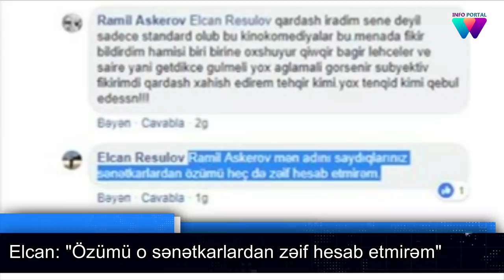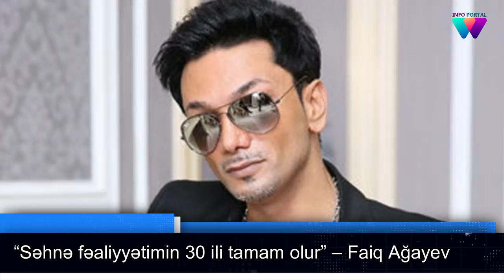Şəbnəm Tovuzlu qayınanası ilə, "Özümü Yaşar Nuridən zəif hesab etmirəm" - Elcan,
Aparıcı, müğənni Nanə Ağamalıyeva istirahətə yollanıb.

BAKU.WS xəbər verir ki, BƏƏ-nin Dubay şəhərində yerləşən məşhur istirahət mərkəzlərinin birinə yollanan N. Ağamalıyeva istirahət fotolarını şəxsi "Instagram" hesabında paylaşıb.
Qeyd edək ki, aparıcı Nanə Ağamalıyeva ATV kanalında "Nanəli" verilişini təqdim edir.
Aktyor Elcan Rəsulovun baş rol aldığı "Toydan sonra" yay serialından paylaşdığı anons müzakirəyə səbəb olub.

Axşam.az "ölkə.az"-a istinadən xəbər verir ki, izləyicilərdən biri komediya janrında çəkilən ekran işlərini tənqid edib.
Ardınca aktyora Səyavuş Aslan, Nəsibə Zeynalova, Telman Adıgözəlov, Hacıbaba Bağırov, Yaşar Nuri, Eldəniz Zeynalov, Afaq Bəşirqızı, İlham Namiq Kamal kimi komediya ustalarını nümunə göstərib.
E.Rəsulov isə öz növbəsində sözügedən aktyorlardan heç də zəif olmadığını diqqətə çatdırıb.
Meyxanaçı Aydın Xırdalanlının doğum günüdür.

Yenicag.az-a açıqlama verən meyxanaçı səhhətindən də danışıb:

“Əhval-ruhiyyəm yaxşıdır. Səhhətimdə bəzi problemlər var idi, indi düzəlmişəm. Səhərdən telefonlarım susmur, təbrik edirlər. Bir-iki dəfə özümə təmtəraqlı doğum günü keçirmişəm. Bu dəfə də bilmirəm, qeyd edəcəm, yoxsa yox. Hələ qərar verməmişəm”.

Xırdalanlı qocalmaqdan qorxmadığını da deyib:

“Əşşi, yaşlanmaqdan niyə qorxum ki? Kişiyik, öləndə də öləcəyik. Bunu özümüzə niyə dərd edək ki… Allah verən ömrü yaşayırıq, harada bitdi, bitdi. Hələ ki, əhvalım yaxşıdır. Çoxlu meyxanalar yazmışam, sağ olsun insanlar dinləyir”.
Müğənni Roza Zərgərlinin qızı Bənövşənin 20 yaşı tamam olub.

Axşam.az-ın məlumatına görə, müğənni qızına doğum günü keçirib. Roza ad günündə çəkilən videonu İnstaqram hesabında paylaşaraq “Ad günün mübarək, ömrüm” başlığını yazıb.

Qeyd edək ki, R.Zərgərlinin üç övladı var. Sənətçi oğullarını övladlığa götürüb.
Xalq artisti Faiq Ağayev yeni açıqlama verib.

Axşam.az-ın məlumatına görə, ifaçı yeni və fərqli tərzdə konsert proqramına hazırlaşdığını deyib:

“Səhnə fəaliyyətimin 30 ili tamam olur. Həmişə çalışmışam ki, bu konsertim əvvəlkilərə bənzəməsin. Yeni format fikirləşmişik. Tamaşaçılar yeni Faiq Ağayev görəcək səhnədə. Hazırda repertuar üzərində çalışırıq. İddialıyam ki, 10 yeni mahnı hazırlayım və konsertə qədər 4-5-ni tamaşaçılara təqdim edim ki, bilsinlər nə kimi mahnılar onları gözləyir. 30 ili şərti olaraq üç yerə bölmüşük. Konserti izlədikcə Faiq Ağayevin necə inkişaf etdiyini və dəyişdiyini görəcəksiniz. Çalışacam ki, sizin sevginizə hər zaman layiq olum”.
Müğənni Şəbnəm Tovuzlu qayınanası ilə fotosunu paylaşıb.

BAKU.WS xəbər verir ki, sentyabr ayında baş tutacaq solo konsertinə hazırlaşan müğənni istirahətə də vaxt tapır.

Doğmaları ilə bərabər xoş vaxt keçirən Ş. Tovuzlu şəxsi "Instagram" hesabında qayınanası ilə də fotosunu paylaşıb.

O, fotoya bu sözləri yazıb: "Canım, ürəyim. Təki hamı belə mehriban olsun qayınanası ilə"
Müğənni Sevda Yahyayeva imicində dəyişiklik edib.

Axşam.az-ın məlumatına görə, sənətçi saçlarının tünd rəngə boyadıb və qaynaq vasitəsilə uzatdırıb.

Sevda bununla bağlı videonu sosial şəbəkədə paylaşıb. Sənətçi videoya “Mən yeni Sevdanı çox bəyəndim. Bəs siz?” başlığını yazıb.
Xalq artisti, Gəncə Dövlət Dram Teatrının aparıcı aktrisası Pərvanə Qurbanovanın ailəsində xoş gün yaşanıb.

Axşam.az Milli.az-a istinadən xəbər verir ki, aktrisa qardaşı qızına toy çaldırıb.

Toyda şou-biznesin bir çox nümayəndələri da iştirak edib.
Qeyd edək ki, xalq artistinin qardaşı qızı Çinarə xanım Azərbaycan Dövlət Musiqili Teatrda qrim ustası kimi fəaliyyət göstərir. Onun ailə həyatı qurduğu Anar isə ATV telekanalının əməkdaşıdır.
Müğənni Xuraman Şuşalı sənətini dəyişib.

BAKU.WS xəbər verir ki, xanım musiqiçilərdən ibarət dəstəsilə xına məclisləri təşkil edən ifaçının daha bir bacarığı üzə çıxıb.

Xuraman Şuşalının sosial şəbəkədə paylaşdığı görüntülərdə zərb alətlərində ifa edir.

O, videoya belə şərh verib: "Yeni sənətimdir. Arada belə də olur. Sabirabadın Yolçubəyli kəndində gözəl bir qız toyunda öz məharətini göstərdim".
Prezident İlham Əliyev Mədəniyyət və İncəsənət Universitetinə rektor təyin edilməsi ilə bağlı sərəncam imzalayıb.

Axşam.az-ın məlumatına görə, sərəncama əsasən, Ceyran Emin qızı Mahmudova Azərbaycan Dövlət Mədəniyyət və İncəsənət Universitetinin rektoru təyin edilib.

Qeyd edək ki, Ceyran Mahmudova mərhum bəstəkar Emin Sabitoğlunun qızı, görkəmli dramaturq Sabit Rəhmanın nəvəsidir. Xalq musiqisi tarixi və nəzəriyyəsi üzrə Bakı Musiqi Akademiyasının müəllimidir.